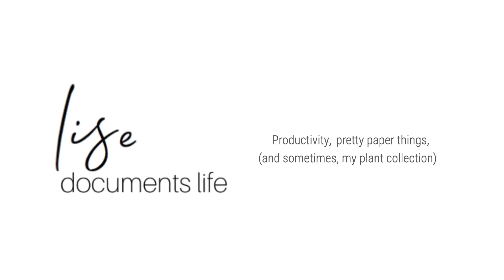STALOGY STYLE - Plan with Me for August 2021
My Stalogy Set Up for August 2021. Join me as I set up my Stalogy 365 planner for the new month.